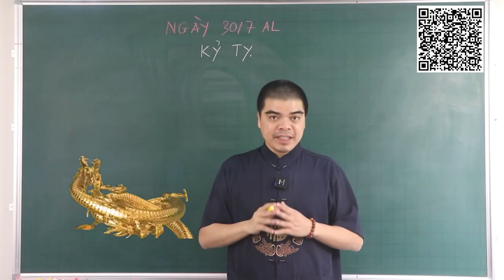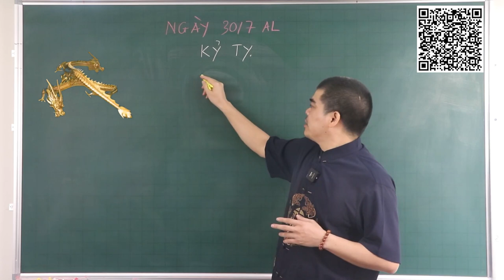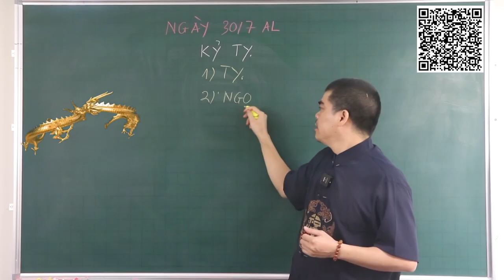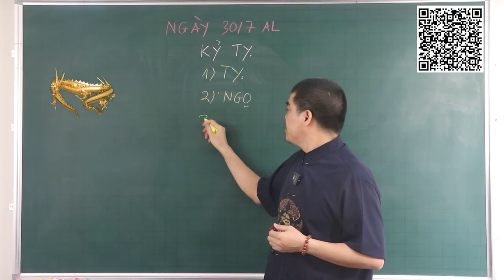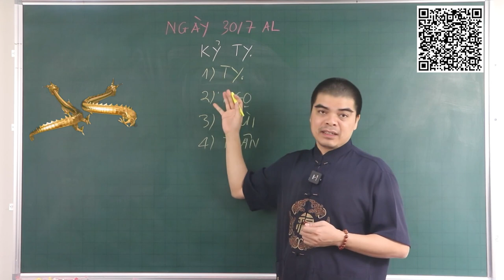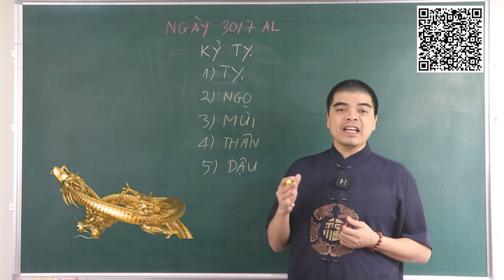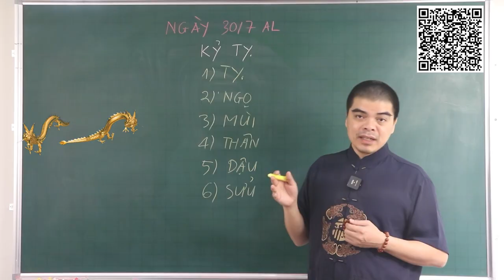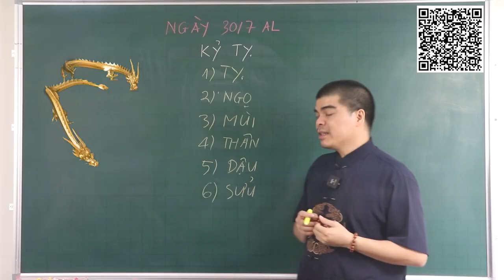Đúng Ngày 30/7 ÂL, NGỌC HOÀNG CAM KẾT 5 Tuổi Này TRÚNG SỐ ĐỘC ĐẮC Đổi Đời CỰC GIÀU Sau 1 Đêm